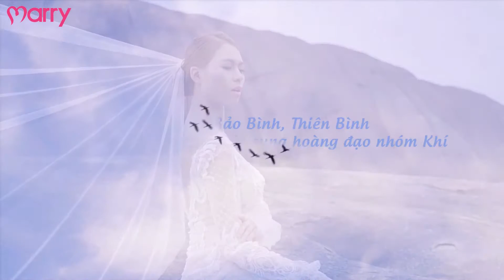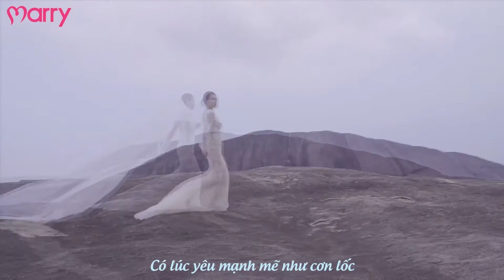Makeup cô dâu cung hoàng đạo nhóm Khí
Các cung hoàng đạo thuộc nhóm Khí luôn cho người ta cảm giác nhẹ nhàng, bay bổng thế nên phong cách makeup thích hợp với nàng là tone xanh-hồng, nhẹ nhàng và tạo điểm nhấn ở mắt và môi.